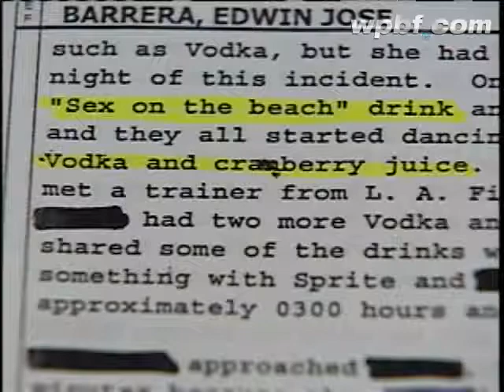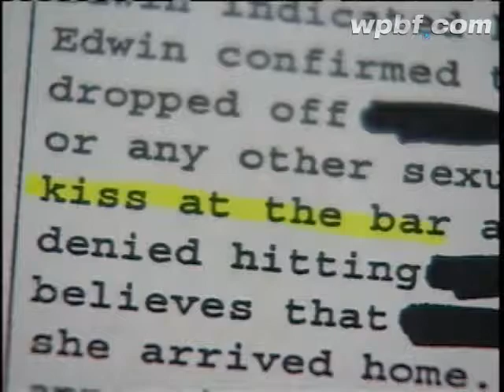Former Bartender Accused Of Raping Teen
A former Blue Martini bartender is accused of raping an 18-year-old girl as he drove her home.